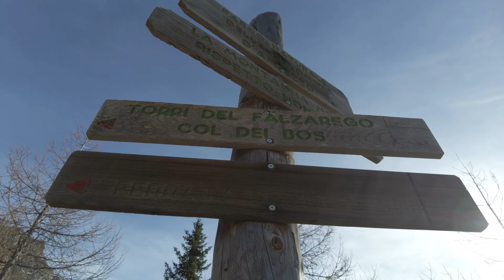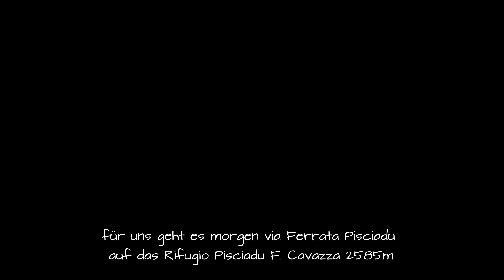Via Ferrata degli Alpini - Col dei Bos - the detailed Documentation!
am 3. Tag unseres DOLOMITEN-HERBSTURLAUBES geht es via Ferrata Degli Alpini C/D auf den Col dei Bos! Es ist wieder bestes Wetter angesagt, vor 2 Wochen hatte ich den Klettersteig bereits gemacht aber kaum Zeit diesen genauer unter die Lupe zu nehmen und Mia wollte heute einmal ein C/D versuchen. Aber nicht nur die Schlüsselstelle wird eine Herausforderung, sondern bei der  Einstiegswand geht es schon ziemlich zur Sache! Mit 330 hm verlangt er einem dann so einiges ab! Dieses mal haben wir uns Zeit gelassen, wir hatten das Glück bis auf 4 anderen die einzigen im Steig gewesen zu sein! Den Gipfel hatten wir ganz für uns alleine und so konnten wir das gewaltige Panorama bei einer Gipfeljause mit Kaffee/Tee und Kuchen und Besuch einiger Alpendolen auch richtig auf uns wirken lassen. Dieses mal sind wir auch nicht über den direkten Steig abgestiegen sondern noch weitergegangen in die Forcella Travenanzes und von dort bin ich dann noch kurz auf den Zima de Fouzargo gestiegen und Mia hat ein kurzes Päuschen in der Scharte gemacht. Der Abstieg erfolge dann über den normalen Wanderweg runter zum Parkplatz Strobel, den haben wir auch noch vor Sonnenuntergang erreicht! Ein gewaltiger Tag, Mia hat ihren ersten C/D Klettersteig bravourös gemeistert, auch der Rest der sehr anspruchsvoll war hat für sie kein Problem dargestellt und wir waren so gut wie alleine unterwegs, das Wetter war perfekt - besser kann es gar nicht laufen, wir haben euch diese Tour und vor allem den Klettersteig sehr detailiert mitgefilmt, denn ich finde es ist einer der schönsten Klettersteige in den Dolomiten!

Wir investieren immer viel Zeit und Arbeit in das Erstellen unserer Tourenbeiträge um euch einen Einblick der schönsten Plätze in den Bergen zu zeigen!
Ein kleiner Spritbeitrag würde uns sehr helfen das wir weiterhin Touren wie diese unternehmen und Beiträge zeigen können - wir danken dir ganz herzlich wenn du etwas Anerkennung und Unterstützung zeigst:

English:
on the 3rd day of our DOLOMITES AUTUMN HOLIDAY we go via Ferrata Degli Alpini C/D to the Col dei Bos! It's the best weather again, 2 weeks ago I had already done the via ferrata but hardly had time to take a closer look and Mia wanted to try a C/D today. But it's not just the crux that's going to be a challenge, the entry wall is where things really get down to business! With 330 hm it demands a lot from you! This time we took our time, we were lucky to have been the only ones on the climb except for 4 others! We had the summit all to ourselves, so we were able to take in the mighty panorama while enjoying a snack at the summit with coffee/tea and cake and a visit to some alpine dole. This time we didn't descend via the direct path, but continued into the Forcella Travenanzes and from there I climbed the Zima de Fouzargo and Mia took a short break in the saddle. The descent then takes place via the normal hiking trail down to the Strobel car park, which we also reached before sunset! A tremendous day, Mia mastered her first C/D via ferrata brilliantly, the rest, which was very demanding, was also no problem for her and we were almost alone on the road, the weather was perfect - it couldn't be any better, we filmed this tour and especially the via ferrata in great detail for you, because I think it is one of the most beautiful via ferratas in the Dolomites!

English:
We always invest a lot of time and work in creating our tour posts to show you an insight into the most beautiful places in the mountains!
A small fuel contribution would help us a lot so that we can continue to do tours like this and show contributions - we thank you very much if you show some appreciation and support: